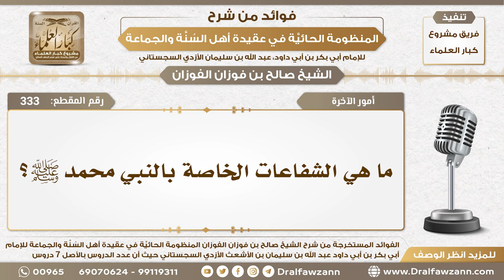333 - ما هي الشفاعات الخاصة بالنبي محمد ﷺ؟ - الشيخ صالح الفوزان